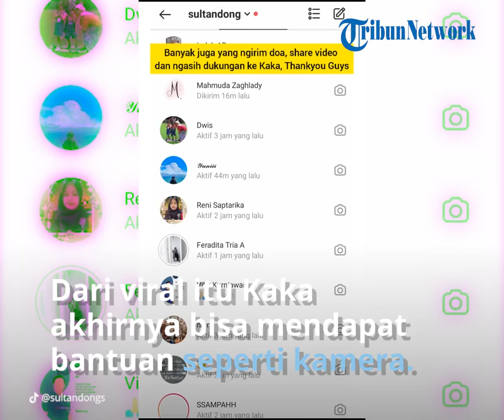Viral Bocah 13 Tahun Mahir Pakai Kamera Profesional, Jadi Fotografer Cilik di Kota Lama Semarang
TRIBUN-VIDEO.COM - Beberapa waktu yang lalu viral video di TikTok yang memperlihatkan battle foto antara seorang pria dengan bocah berusia 13 tahun.

Video itu pertama kali diunggah oleh pemilik akun TikTok @sultandongs pada 13 Juni 2021.

Hingga kini Minggu (1/8/2021), video tersebut telah ditonton sebanyak 32,7 juta kali dan disukai oleh 2,1 juta pengguna TikTok.

Dalam video tersebut pengunggah menceritakan pertemuannya dengan fotografer cilik di kawasan Kota Lama Semarang, Jawa Tengah.

Diketahui bocah tersebut bernama Kaka, ia sudah menjadi fotografer selama 2,5 tahun.

Meski baru menginjak usia 13 tahun, Kaka sudah bisa menggunakan kamera profesional dan mengambil foto dengan baik.

Karena merasa kagum dengan Kaka, pengunggah pun mengajak Kaka untuk battle foto dan membuat konten bersama.

Hingga Kaka akhirnya bisa mendapatkan bantuan seperti kamera dan drone handphone untuk mengembangkan bakatnya.

Sekarang Kaka pun menggunakan kamera tersebut untuk memotret para pengunjung di Kota Lama.

"Singkat cerita dulu ada yang memviralkannya dan banyak simpatisan yang memberi bantuan seperti memberikan kamera, drone handphone untuk mengembangkan bakatnya. Dan sampai sekarang ia memotret orang menggunakan kamera pemberian simpatisan," ucap pria asal Semarang ini.

Setelah bertemu dan melakukan battle foto, Sultan dan Kaka pun saling bertukar kontak.

Agar bisa saling berhubungan jika salah satu dari mereka membutuhkan bantuan.

"Kita saling tukar kontak untuk tetap saling berhubungan jika salah satu dari kita butuh bantuan," pungkas Sultan.

Artikel ini telah tayang di TribunTravel.com dengan judul Viral Bocah 13 Tahun Jadi Fotografer Cilik di Kota Lama Semarang, Mahir Pakai Kamera Profesional,